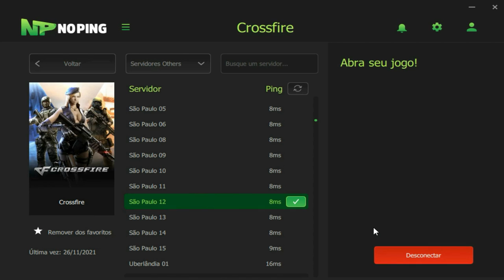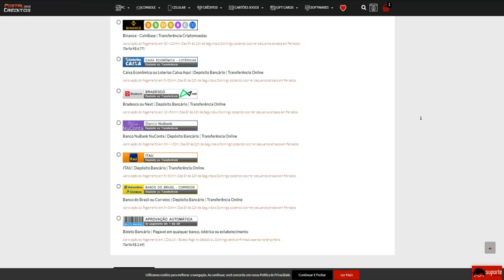ATIVEI o modo TRYHARD nessa PARTIDA!